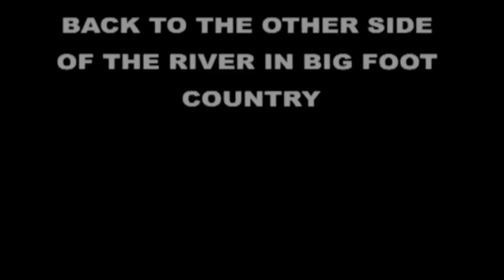stalked by big foot sasquatch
stalk by big foot story part of the HD movie RETURN TO THE RIVER PAST on infinity2012 channel